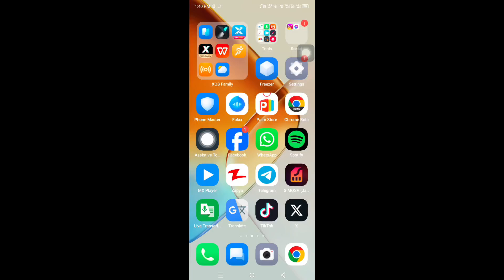How to Mention Someone in WhatsApp Status | Tag People in Your WhatsApp Status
In this video, I am going to show you How to mention someone in whatsapp status

If you want to mention someone in whatsapp status, Keep watching the video till the end .it's very simple and easy process.